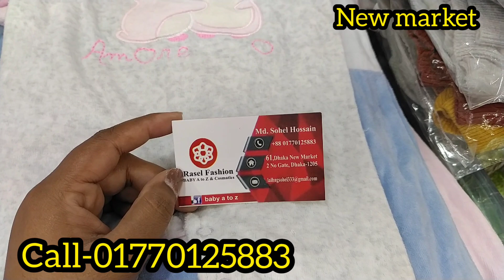New born বাবুদের রাম্পার ও শীতের ড্রেস কিনুন কম বাজেটে/New born baby ramper & winter dress buy.